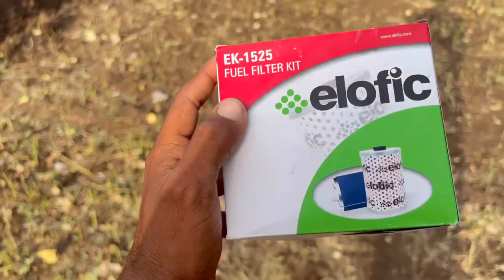swaraj 963 fe 4wd tractor कैसा चल रहा 3mb प्लाउ में बो भी सबसे बड़ा 😳